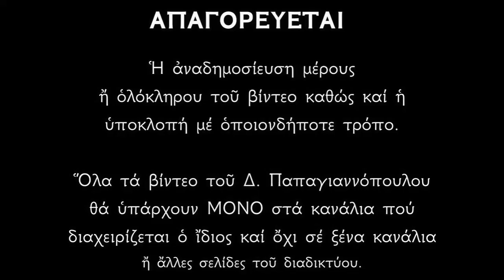Αγία Λουκία η θαυματουργή (Προστάτις για τα μάτια της ψυχής και του σώματος)